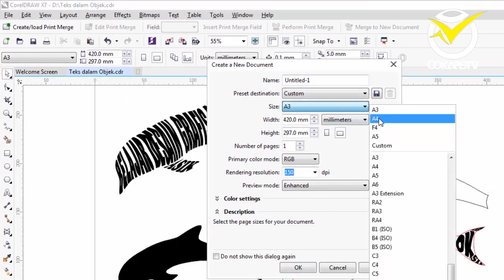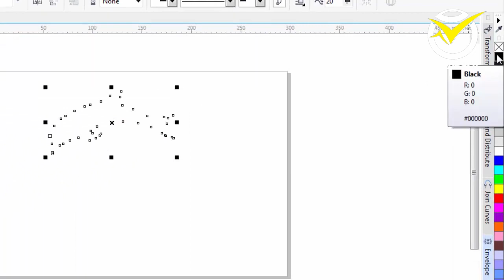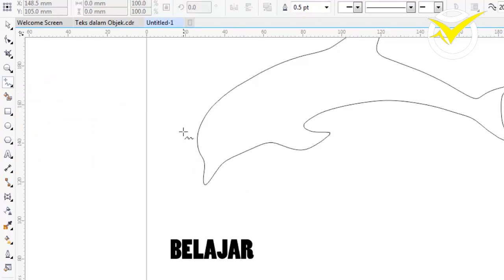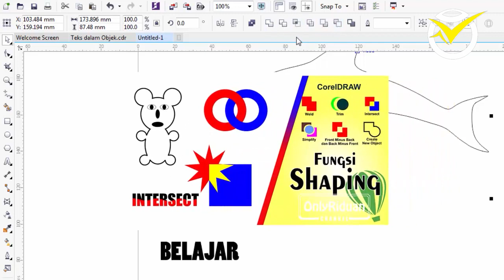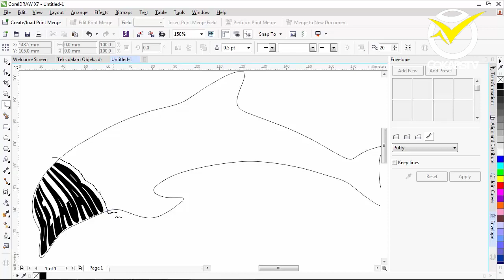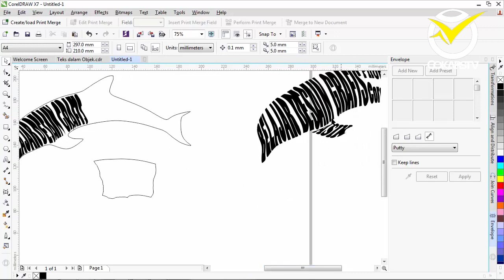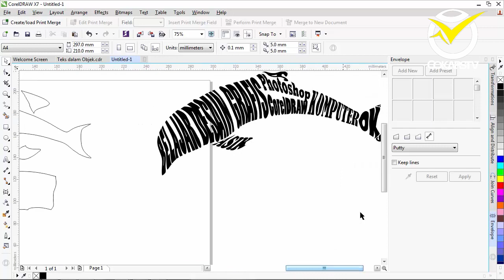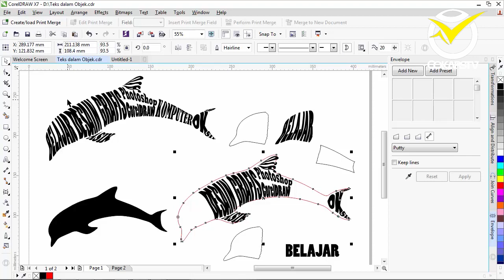Membuat Typography dalam bentuk Objek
Thanks @Ridwanchanel
Saya coba upload sebuah tutorial mengenai Typography yang dibuat menyerupai Objek